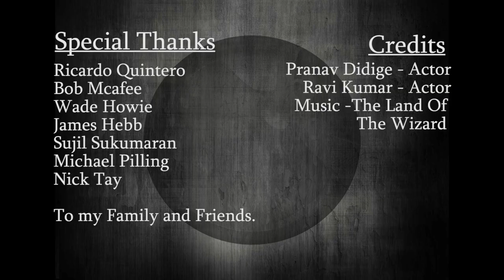VanArts: Sarthak Goel - Visual Effects Reel